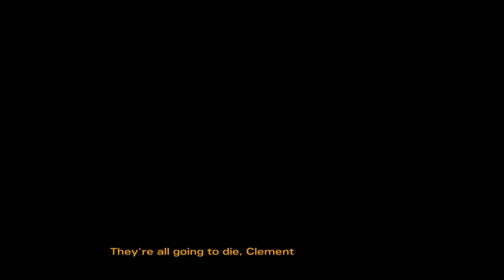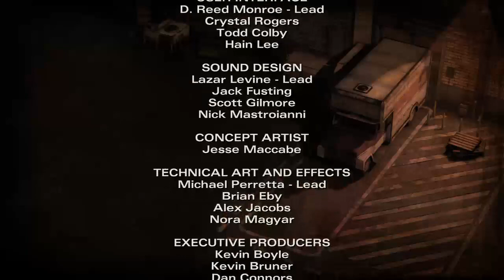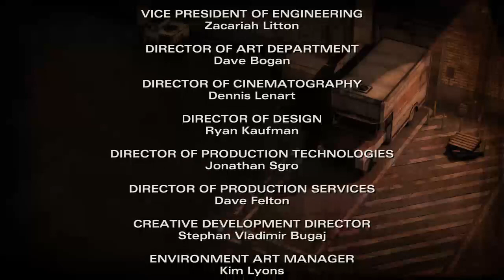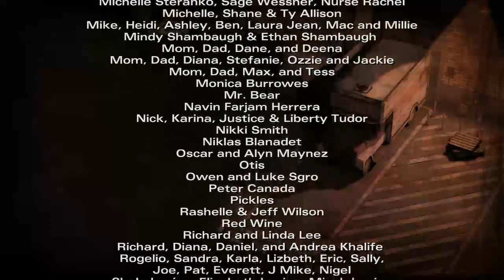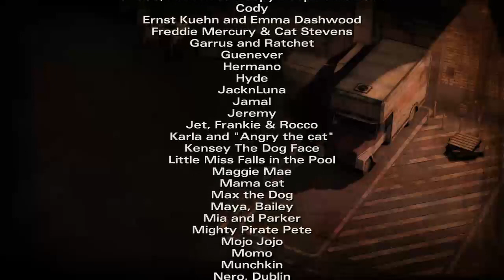LNSoB | The Walking Dead (Season 2) - 3 / 4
I stream all of Season 2 of TellTale Games's The Walking Dead.